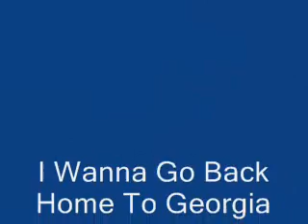4 I Wanna Go Back Home To Georgia aka Little Things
Jerry Reed
Live at Exit Inn (1979)
1. Introduction by Richard Shook
2. Jerry Addresses the crowd
3.  It's Got To Come Out
4.  I Wanna Go Back Home To Georgia
5.  The Line In Gasoline
6.  Hot Stuff
7.  Nine Pound Hammer
8.  I Crapped Myself Into The Poorhouse
9.  El Paso
10.  May The Bird Of Paradise Fly Up Your Nose
11.  I'm Your Guitar
12.  Guitar Man
13.  East Bound And Down